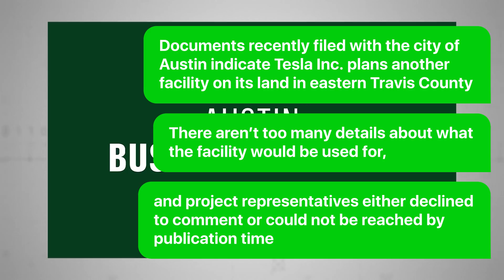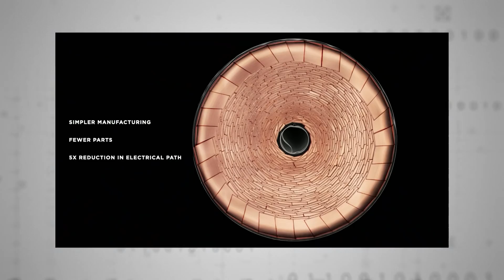What Is The Tesla Bobcat Project?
Tesla dominates the electric car market, and with well over a million cars on the roads today, it’s no surprise that supply is struggling to keep up with demand.

With factories across the world, including the United States, China, and Germany, the automaker is growing day by day, but there’s something strange going on.

Join us as we delve into what Project Bobcat could mean for the future of the company, and where it stands today.